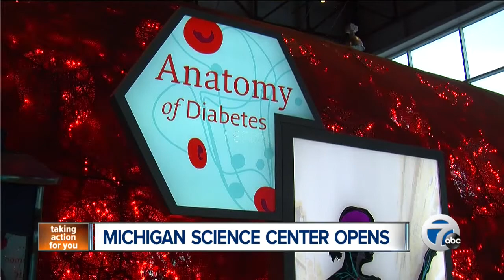Michigan Science Center opens